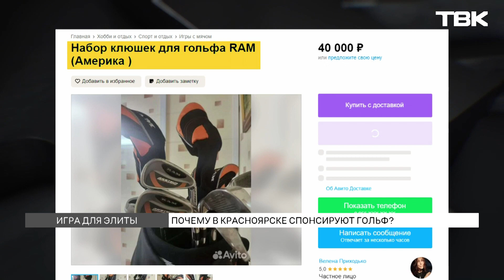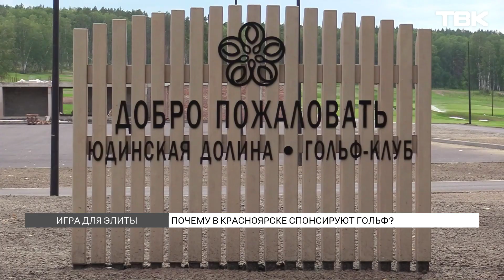«Спорт миллионеров»: почему красноярские власти развивают гольф в регионе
Гольф в Красноярске выходит на новый уровень. На следующей неделе в крае впервые стартуют международные студенческие соревнования. Они пройдут на поле «Юдинская долина». Гольф относительно новый для края спорт, но власти уделяют ему особое внимание, которому могут только завидовать спортсмены других видов. Строительство «Юдинской» долины обошлось в 1,5 млрд рублей, а на сам турнир потратят 30 млн. Почему чиновники решили опекать именно спорт для элиты?